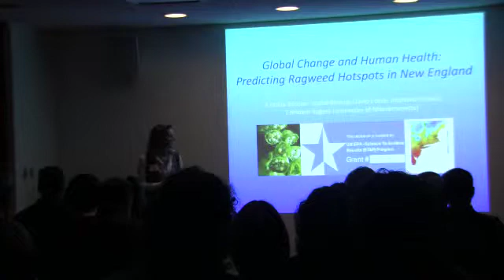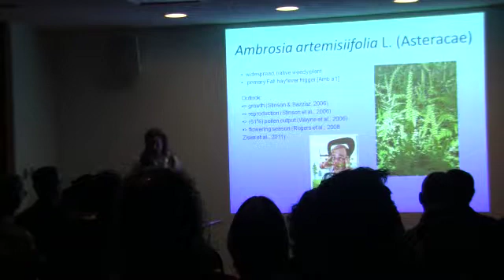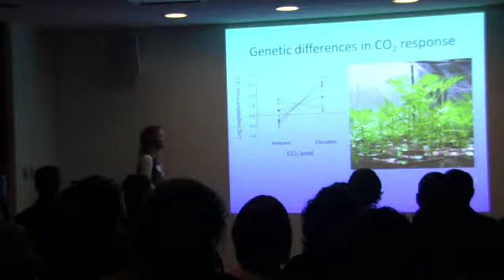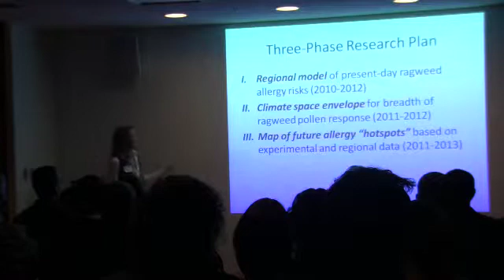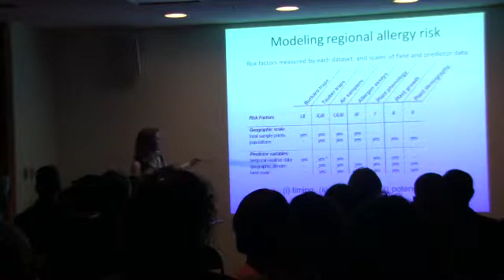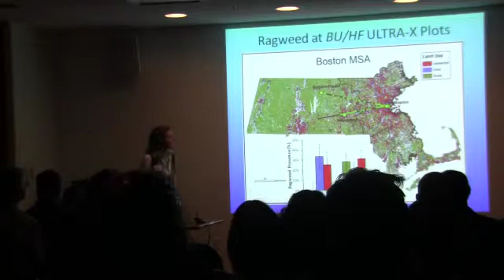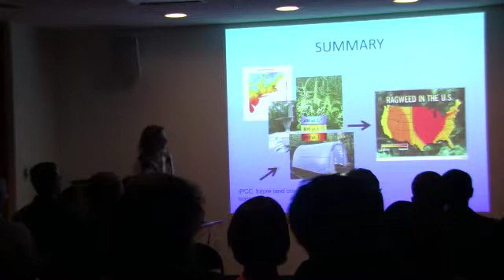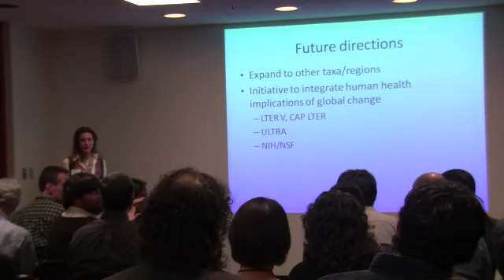Human Health and Global Change - Harvard Forest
Human health and global change -- Kristina Stinson

Harvard Forest Symposium, March 15, 2011